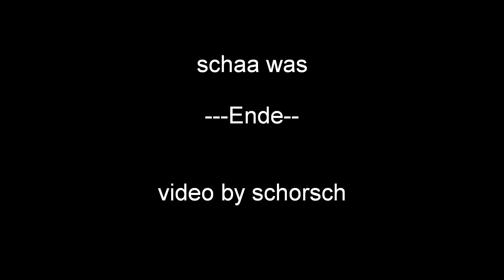freestyle2SchrieseTeil2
soaren strong :)